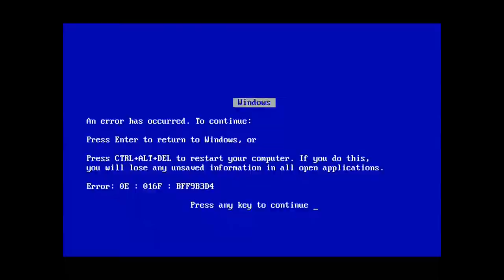Big Hand Is Really Fast